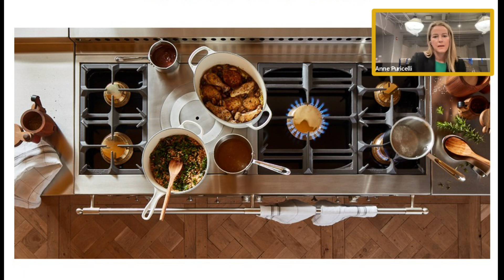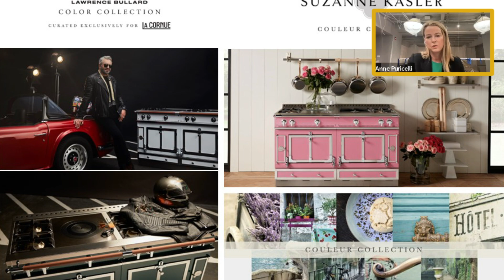La Cornue Luxury Brand Summit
In this video, we take a deep dive into the world of La Cornue - the renowned French manufacturer of luxury hand-crafted kitchen ranges. We have the pleasure of interviewing Anne Puricelli, the Vice President of Marketing at La Cornue, who shares with us exclusive insights into the company's latest innovations and designs.

Anne gives us an insider's look into the meticulous craftsmanship that goes into every range. From the precision welding to the hand-polishing of each brass component, you'll see how La Cornue has earned a reputation for excellence in the industry.

At the end, we have a live Q&A session, where Anne answers some of your burning questions about La Cornue's take on future trends and smart technology.

Yale Appliance: Browse hundreds of in-stock products from the most popular appliance brands.

Chapters

0:00 Intro
0:15 La Cornue
1:20 Hand-Crafted Custom Ranges
1:53 How It's Made
2:26 Then and Now
3:26 Cooking with La Cornue
3:49 Cornufe Collection
4:22 What is the Most Unique Range?
5:09 American-Owned French Company
5:44 Follow-Up Questions
5:52 How does the gas ban affect La Cornue
6:43 What percentage of range sales involve color?
8:08 How is smart technology making it's way to La Cornue?
8:56 What is the next mega trend coming to 2023?
9:21 Thank You